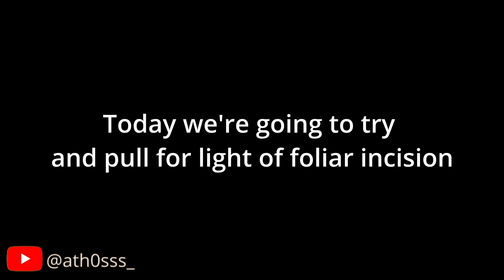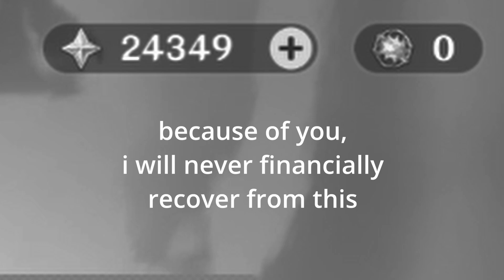That REALLY happened… Summoning for Light of Foliar Incision | Genshin Impact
I can't believe the crit dmg that light of foliar incision has. This thing's insane!